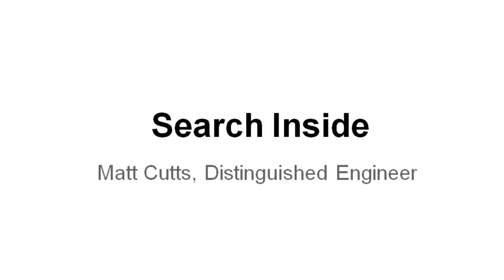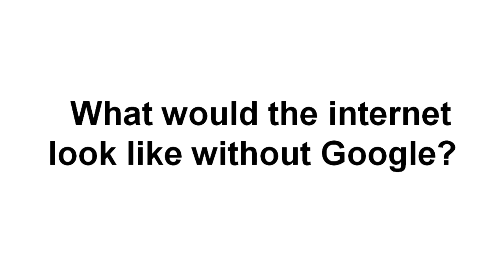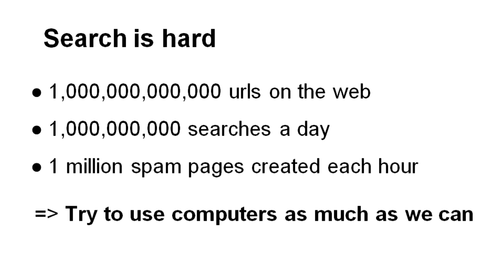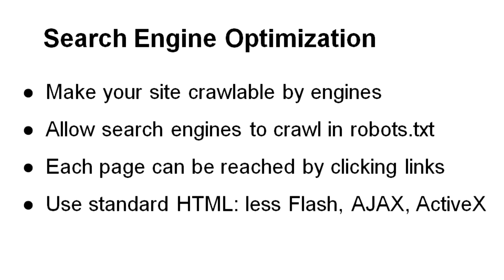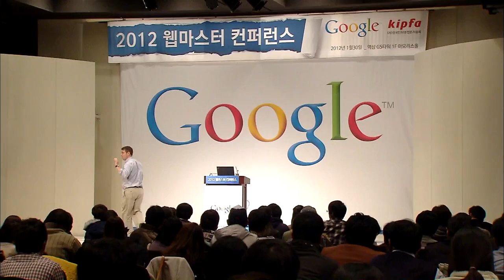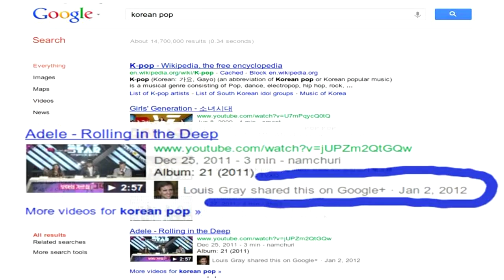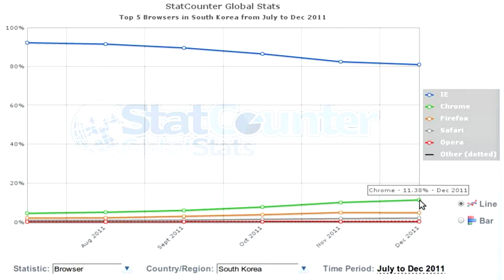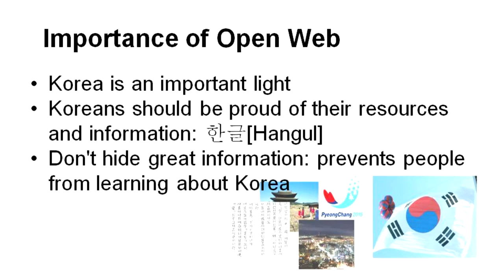SEO-Search Inside by Matt Cutts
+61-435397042